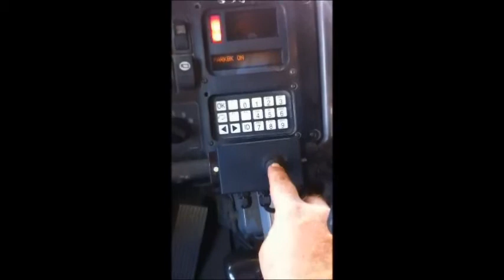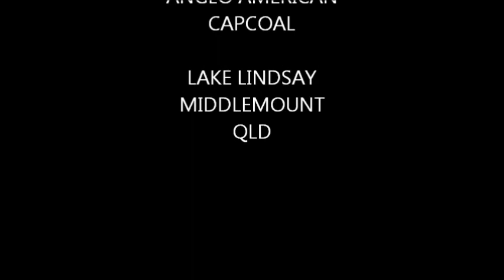MI29 Electric Mirror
Zemek Engineering distributes the M129 electric mirror, featured here, which reduces blind spots by eighty percent and is used to improve safety for mining vehicles